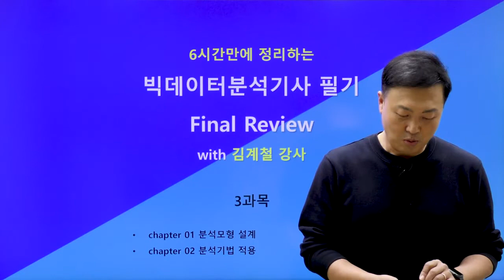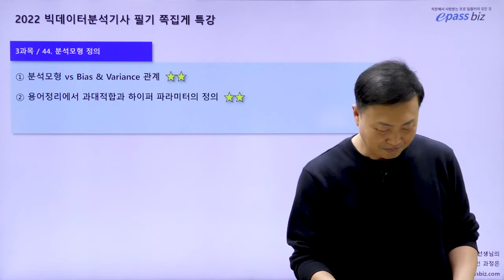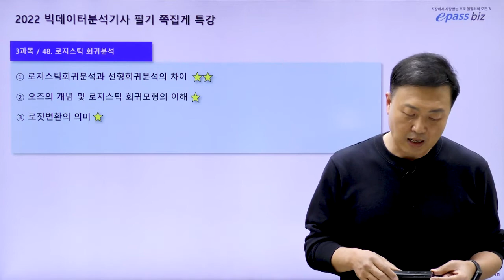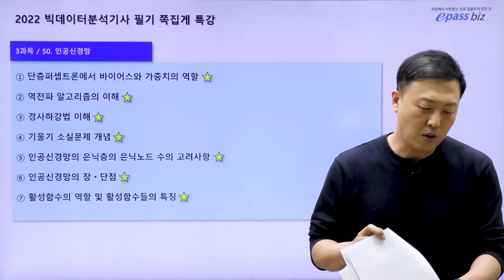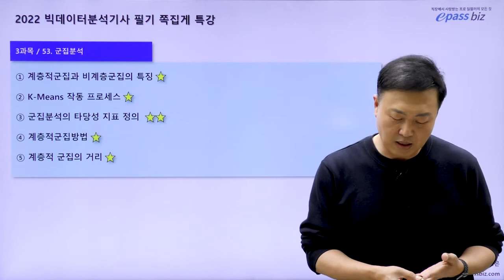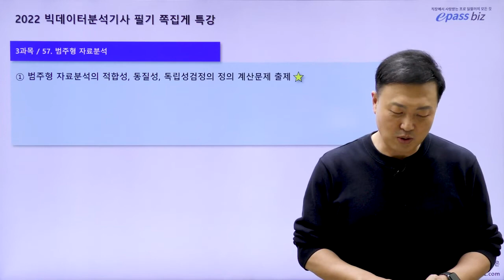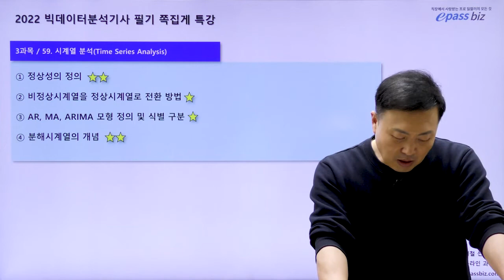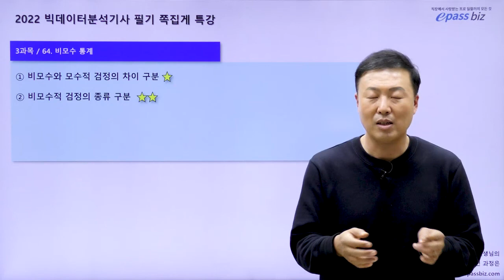[6시간만에 끝내는 빅분기 필기] 마무리 쪽집게 특강 - 3과목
빅데이터분석기사 필기 시험 최종 마무리를 위한
쪽집게 특강 3과목 영상입니다!!
빅분기 필기 시험 전 내용들을 꼭 확인해보시기 바랍니다!!

김계철 쌤의 빅분기 필기 & 실기 온라인 과정은